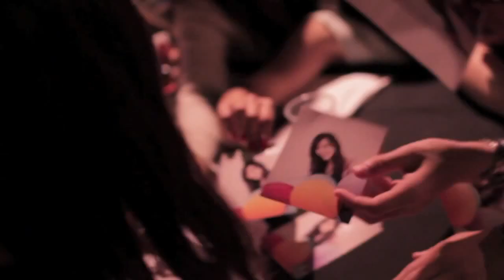Feel So Close - Calvin Harris (cover by Megan Nicole)